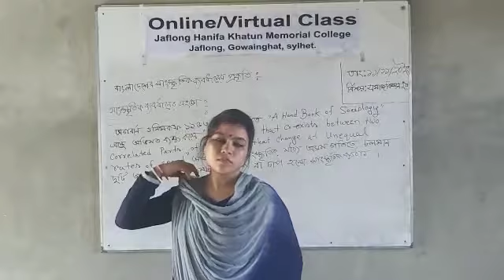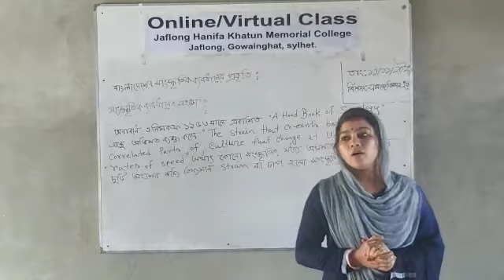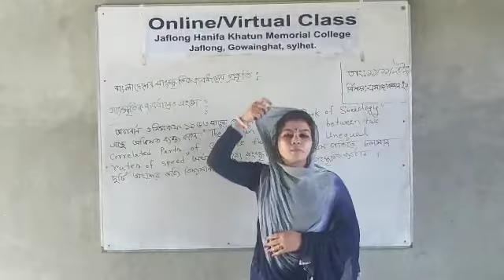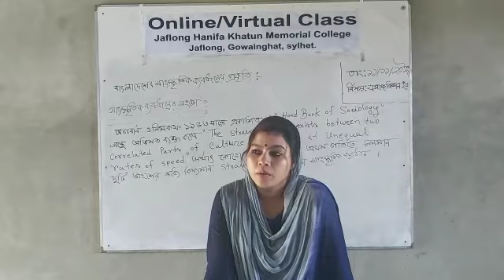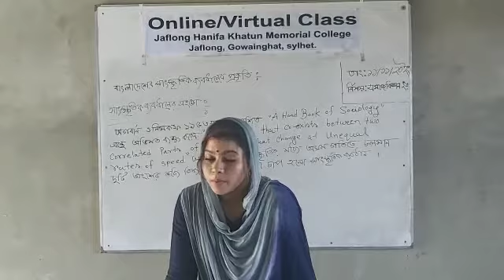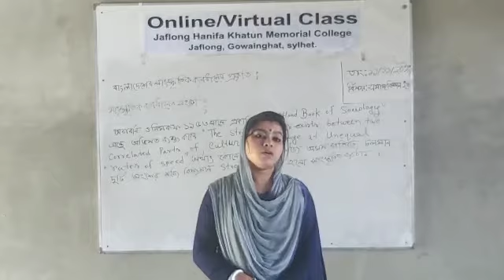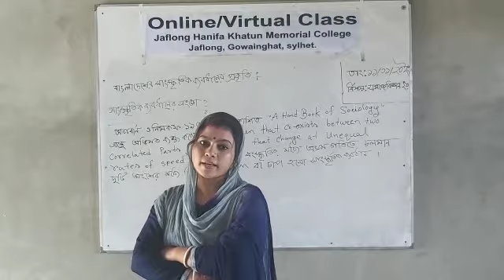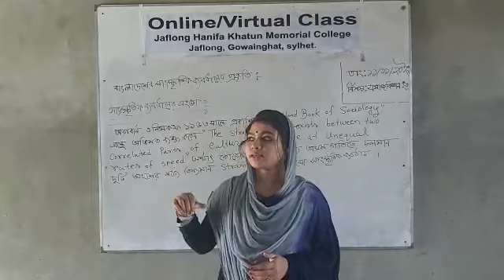সুমি রানী ধর প্রভাষক, সমাজবিজ্ঞান।